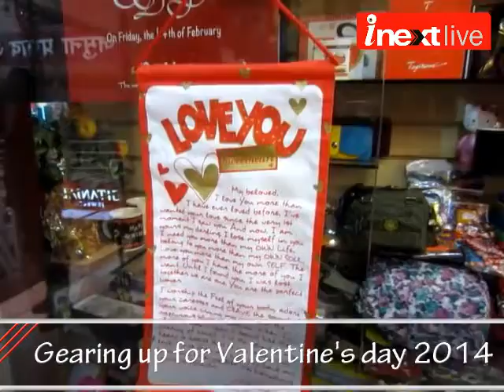Gearing up for Valentine's day 2014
Valentine's day is coming shortly this year, all love birds and couples eagerly waiting for this day, that's why gift stores are also making stock of latest & unusual gifts for the customers. Just have a look on all the preparations running for this very special day.